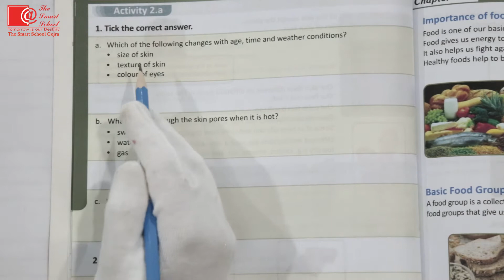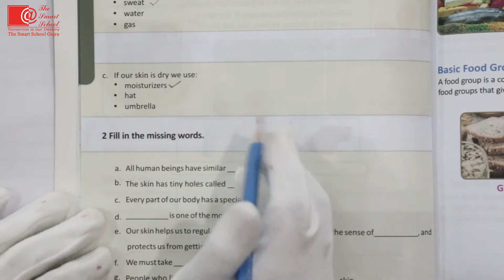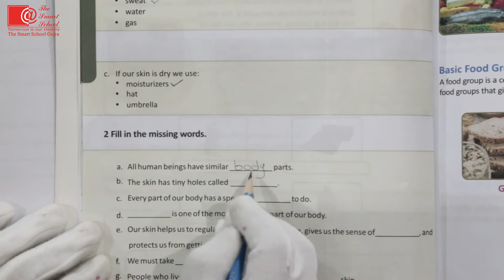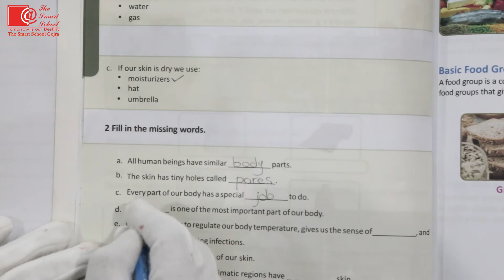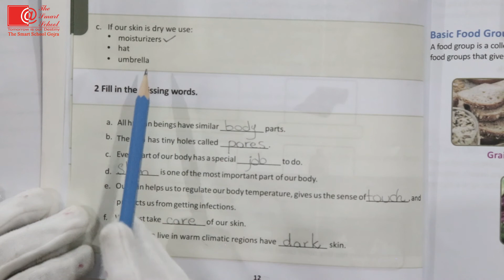Class 2 Science Chapter no 2 Topic Our Body Skin Exercise | 1ST term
To Watch our Pervious Talk shows
Click on These Links /